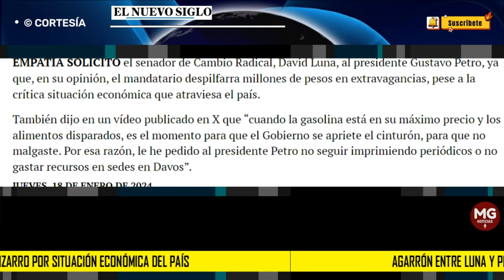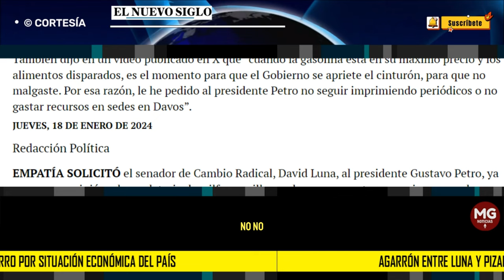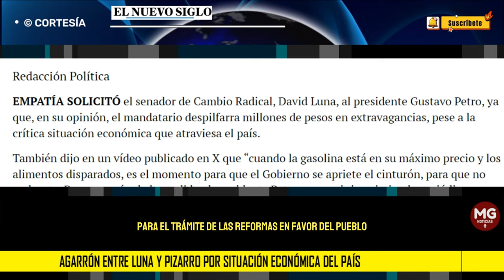⚠️ AGARRÓN ENTRE LUNA Y PIZARRO POR SITUACIÓN ECONÓMICA DEL PAÍS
Senador de Cambio Radical afirmó que cuando la gasolina está en su máximo precio y los alimentos disparados, es el momento para que el Gobierno se apriete el cinturón.